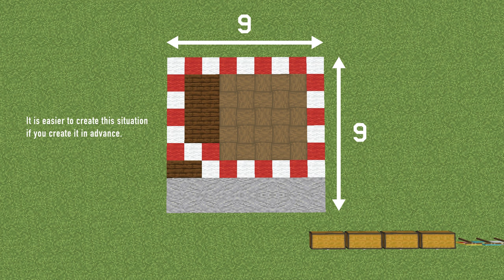[Minecraft tutorial] A Real Architect Builds a Base in Minecraft / An old Japanese candy store #98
Freedom. (Minecraft Architecture Builder)

Hi guys. I'm Freedom who majored in architecture in Japan.
Here are the commands used in the video to generate head blocks, debug stick, etc.

/give @p player_head{SkullOwner:mhf_}     This one has a head like a bear.

We will send you exciting videos from now on, so thank you for your support!

sresource pack : non
minecraft : v1.17.1